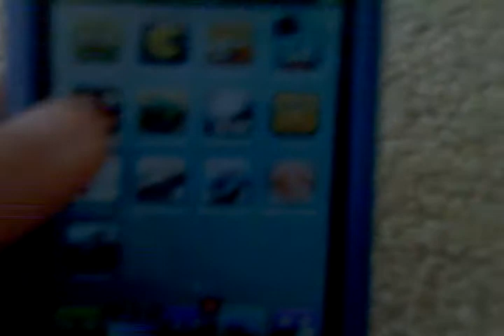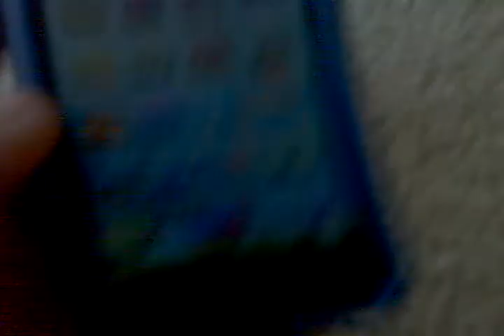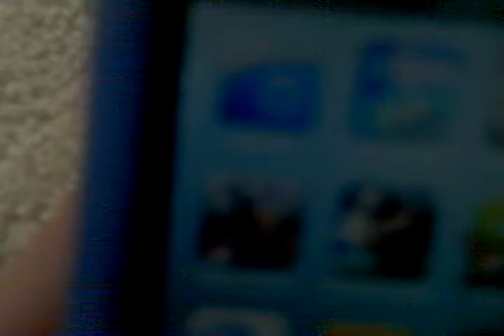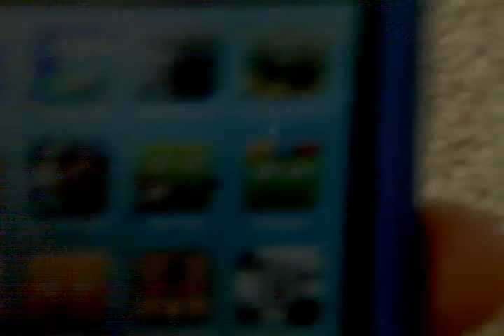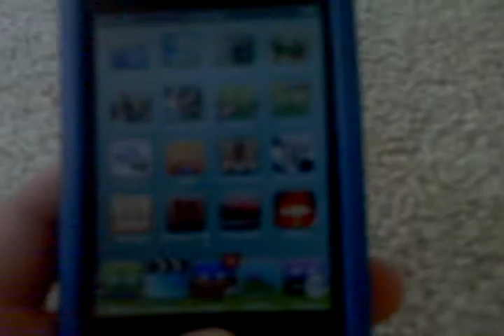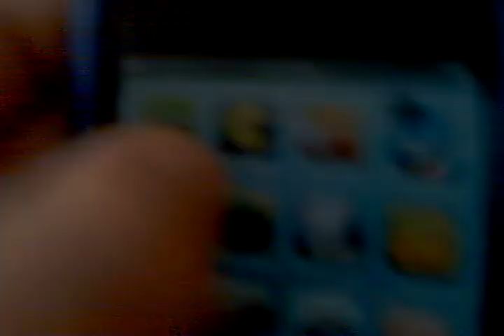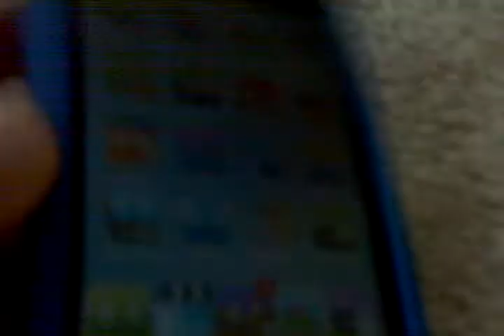Why you should jailbreak iPhone/iPod Touch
this is why you should jailbreak your iPhone/iPod Touch. You can do a easy jailbreak if you use quickfreedom. Just google it and you should be able to find it. For installus go to cydia, go to sources, go to modify , add and type...

cydia.hackulos.us

download installus.

For winterboard just go to cydia and search winterboard, go to " W " and install the one with the Mac symabol. I'll have other jailbreak things and app reviews soon.

JAILBREAK IT'S WORTH IT!